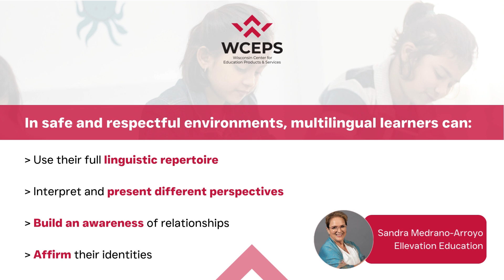September 2024 Tips & Dips - Learn how language and culture are important for multilingual learners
Thank you to @Ellevationeducation  for partnering with us on September's Tips and Dips webinar, 'Uniting cultures through language'. Sandra Medrano-Arroyo discusses how culture and language are so closely related for multilingual learners.